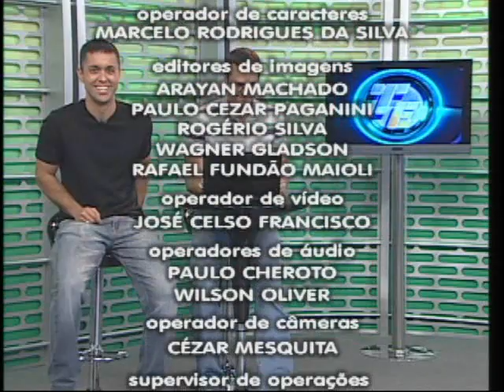Tribuna Esporte na íntegra - 26/08/2011